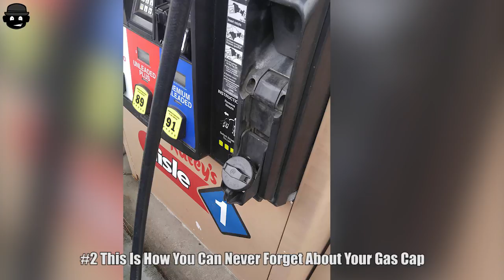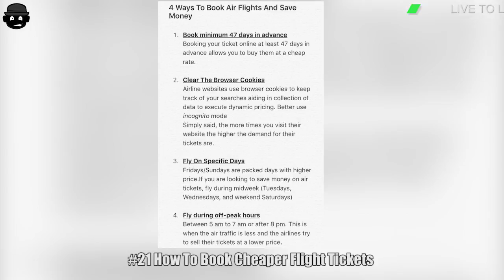These Ideas Are Just Genius (Part 3) 😍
❤ High School Let Seniors Wear Costumes For Their Student ID’s And Their Pics Just Won The Internet